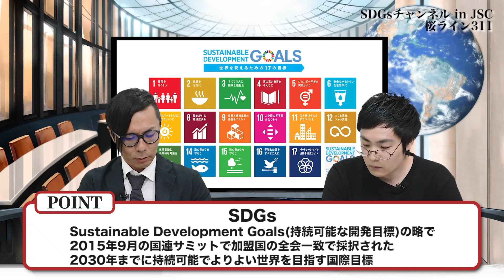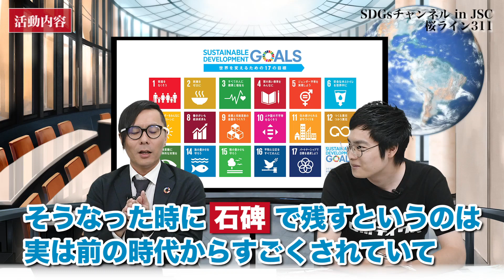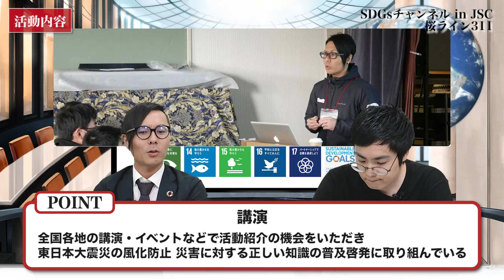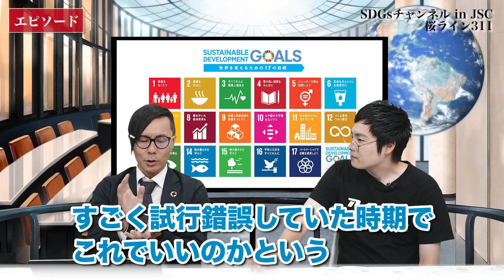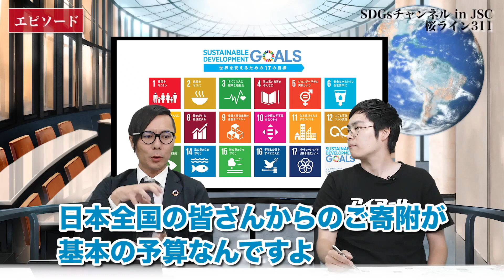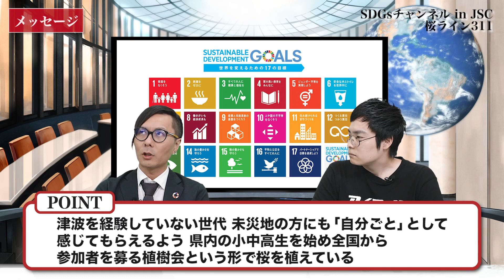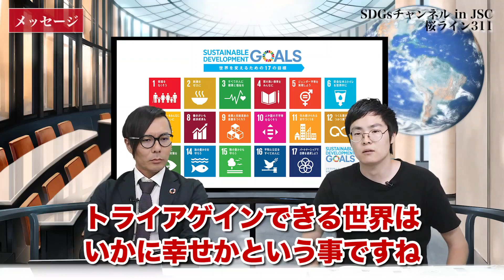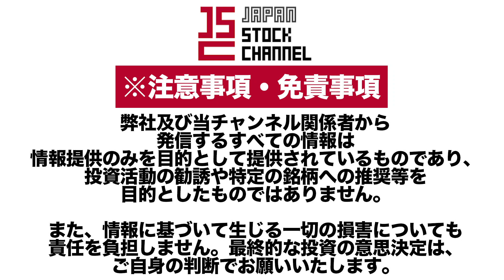桜ライン311岡本翔馬代表理事／東日本大震災の教訓を後世に伝承する桜の植樹活動!(SDGs)｜JSC Vol.435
【出演者情報】
■認定特定非営利活動法人 桜ライン311
代表理事 岡本翔馬